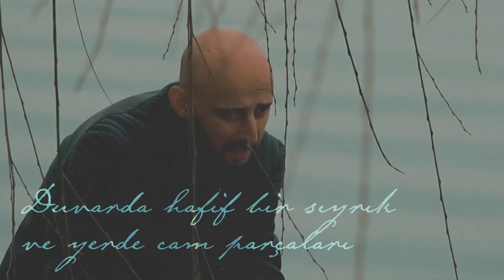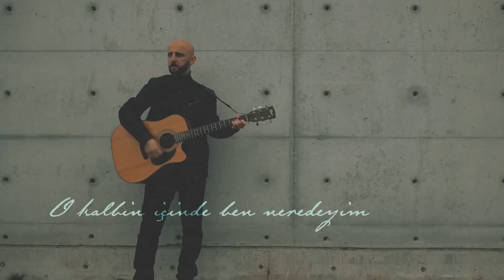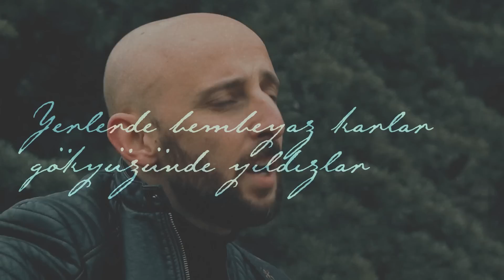İlker İnan - Yer Gök Benim (Official Video)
İlker İnan' ın, Retro Yapım etiketiyle yayınlanan "Yer Gök Benim" adlı albüm çalışmasının ilk klibi  yayında!

Düzenleme: Deprem Gürdal
Kurgu&Montaj: Mustafa Ekinci
Kayıt: Retro YAPIM